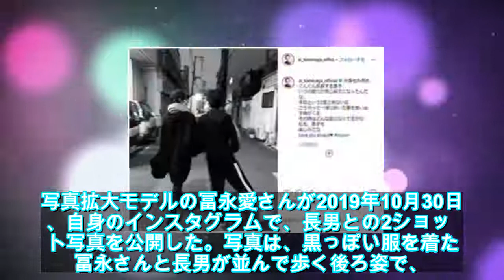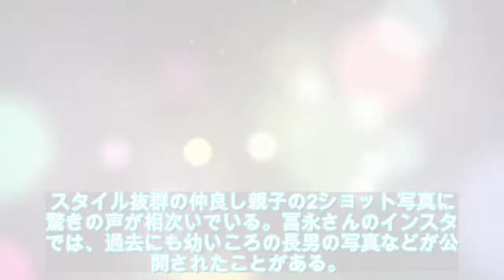冨永愛が14歳の長男との写真投稿「いつの間にか同じ背丈に」 - ライブドアニュース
写真は、黒っぽい服を着た冨永さんと長男が並んで歩く後ろ姿で、モノクロに加工されているもの。冨永さんが、「中身も外見もぐんぐん成長する息子　いつの間にか同じ背丈になったんだ